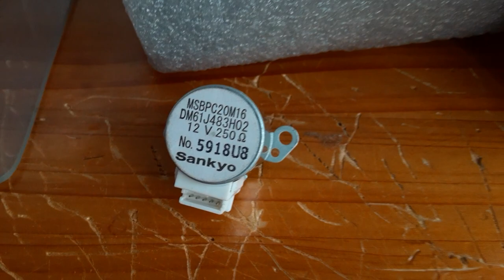MSZ-SV28T 2006 製 エアコンスイングモーター交換 Amazon購入